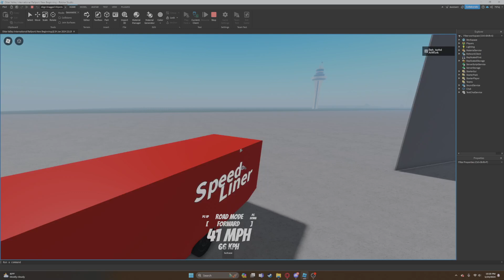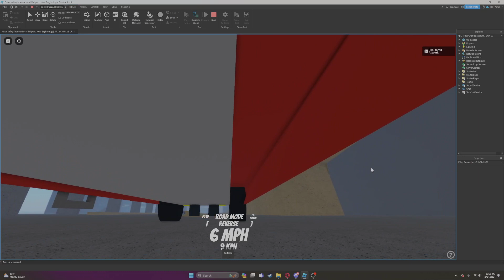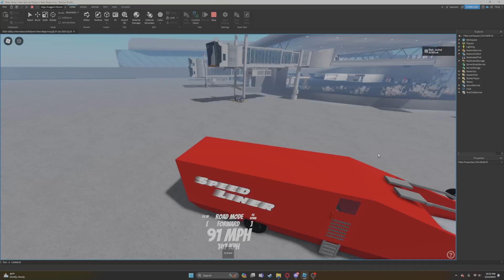Speedliner M.o.W Vehicle for Rails n Roads